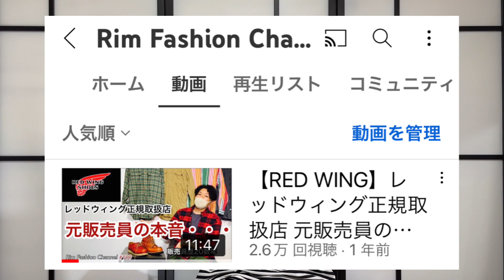【プレゼント企画】チャンネル登録1000人ありがとう！GUCCIってダサい⁉︎ハイブランドについてRFC#320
たくさんの参加ありがとうごいました！

チャンネル1000人登録ありがとう！

応募期間、応募条件記載します。
応募期間5/8(日)まで

応募条件
③ Twitter@aerom_sに記載された応募詳細ツイートをリツイート
希望プレゼント番号を記載してTwitter@aerom_sへ

上記条件満たした方の中から抽選でプレゼントさせていただきます。
※応募条件の全てを満たしていない場合は
応募無効になりますのでご注意下さい。

当チャンネルで出番多いGUCCIですが
GUCCIってダサいと言われる事も…
そんなGUCCI選ぶ理由やハイブランドの
お話もせていただきます！

次は2000人目指しますので

Twitterはじめてみました！

【soine Channel】